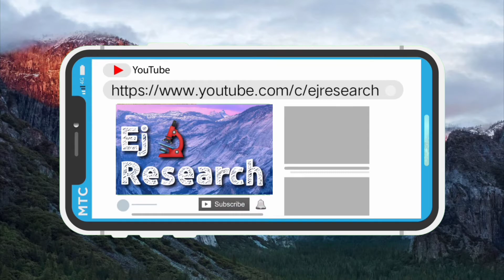( தமிழ்) YouTube Vs Tik |l Tik Tok Roaster |l Ej Research |l செத்தான் சிவனாண்டி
அனைத்தையும்🤲🏻கற்போம்👼🏻 கற்பிப்போம்👨🏻‍🏫 தமிழில்🙇

YouTube Vs Tik Tok Roaster video